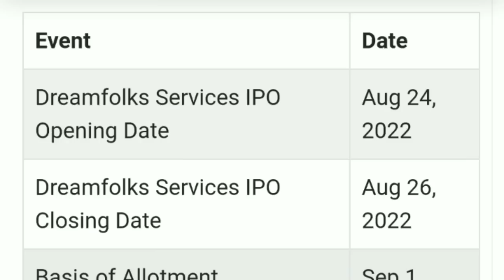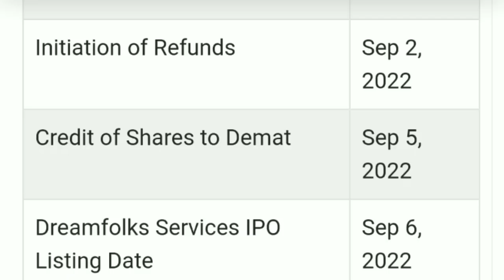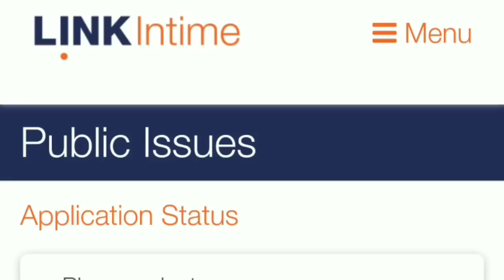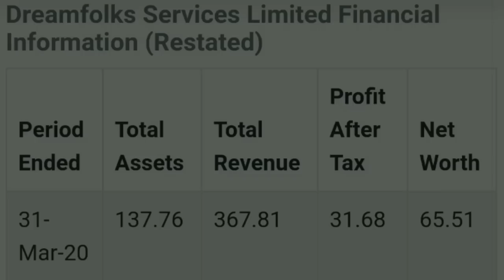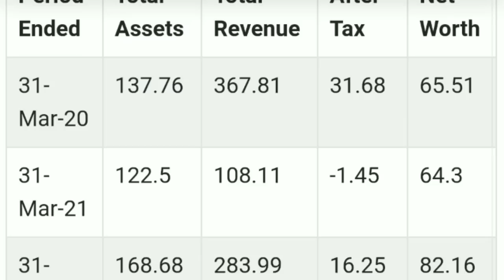Dreamfolk Services IPO | Dreamfolk Services IPO Allotment Status | IPO GMP Today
Dreamfolk Services IPO | Dreamfolk Services IPO Allotment Status | IPO GMP Today | Dreamfolk IPO

My Favourite Book List :

📖 The Intelligent Investors (English)

📖 One Up on Wall Street
📖 The Dhandho Investors